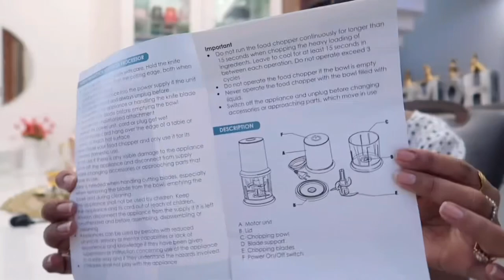Agaro vegetable chopper | best chopper I have used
Get the AGARO Elegant Electric Chopper today!